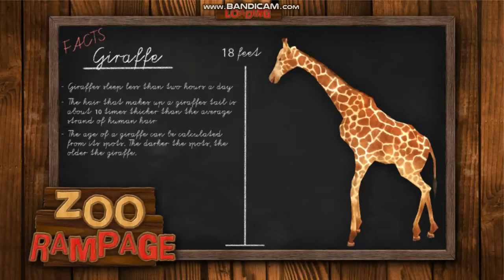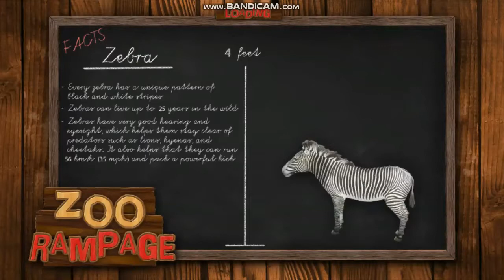Zoo Rampage - Local Coop Gameplay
Zoo Rampage - Local Coop Multiplayer Gameplay (Up to 4 Players) on PC

Game Information:
Did you ever wonder how it was like to be on the other side of the fence? In this zoo you can figure it out - take control over the whole area and destroy what kept you in prison for so long.

Hardware:
POWER: 500W
BOARD: ASROCK - PLACA N68-GS4 FX, AMD, AM3+
CPU: AMD - FX-6300 Six-Core 3.5Ghz 95W AM3+
GRÁFICA: Nvidia GTX 1050TI 4GB DDR5
HDD: TOSHIBA 3.5 1TB SATA3 6Gb / S 7200RPM
RAM: 8GB 1600MHz CL11 DIMM